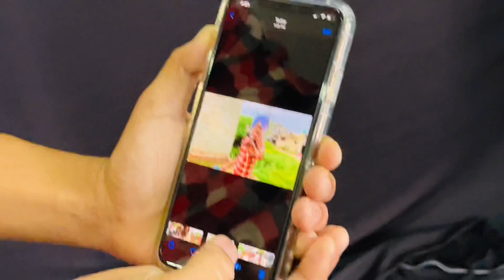Aah ki kha gya harsh veera😱 prank with brother🤣 video by amanjagraon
Aah ki kha gya harsh veera😱 prank with brother🤣 @BeingSardarofficial video by amanjagraon